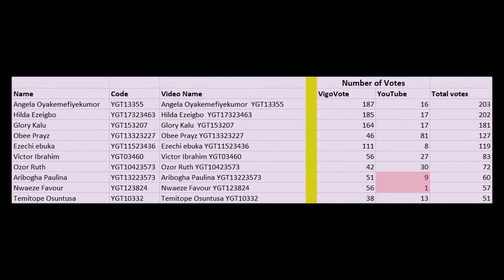ANGELA OYAKEMEFIYEKUMOR YGT13355 Round 1 Week 2